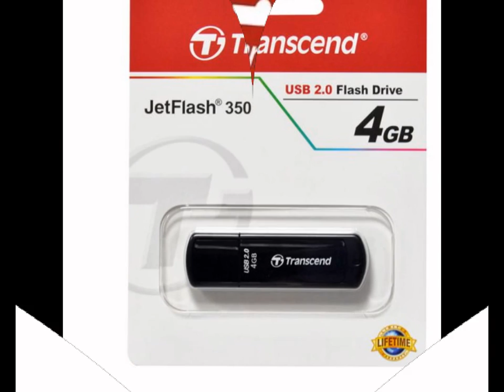✔ Распродажа Transcend JetFlash 350 16Gb ★